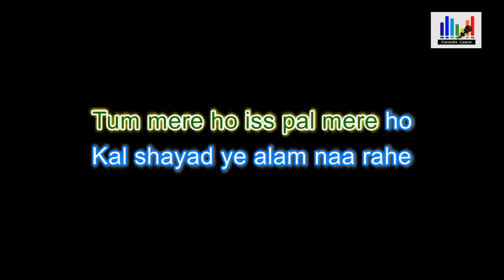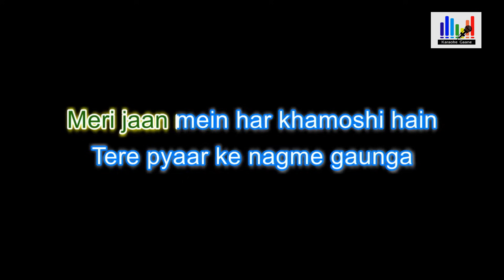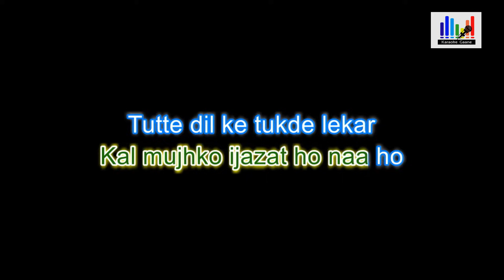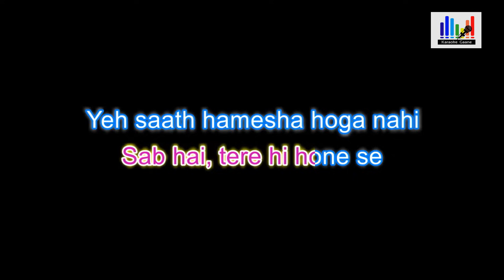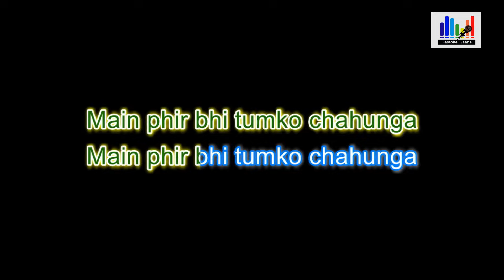Phir Bhi Tumko Chahunga Karaoke With Lyrics | Arijit Singh | Half Girlfriend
Phir Bhi Tumko Chahunga Karaoke With Lyrics is originally sung by Arijit Singh and Shashaa Tirupati for the movie Half Girlfriend starring Shraddha Kapoor and Arjun Kapoor. Main Phir Bhi Tumko Chahunga Karaoke With Lyrics is easy to sing. Music of the Phir Bhi Tumko Chahunga song is given by Mithoon. Main Phir Bhi Tumko Chahunga Karaoke Track is very heart touhing song to sing. Phir Bhi Tumko Chahunga Karaoke Track is soulful track. Tum Mere Ho Karaoke is ready to sing. So, Enjoy Fir Bhi Tumko Chahunga Karaoke With Lyrics.

Like Phir Bhi Tumko Chahunga Karaoke Mp3. Comment your views on Phir Bhi Tumko Chaunga Karaoke Download. Share Main Fir Bhi Tumko Chahunga Karaoke with your friends and family.